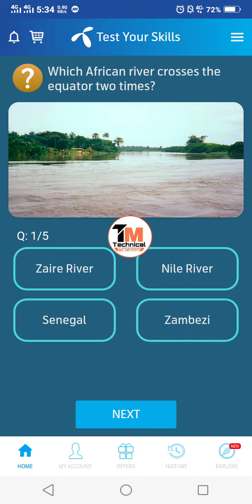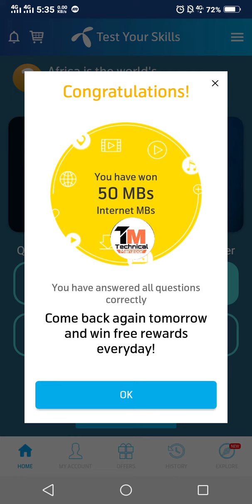My telenor Play and Win 6 May All questions answers | telnor quiz 6 may l Test Your Skills